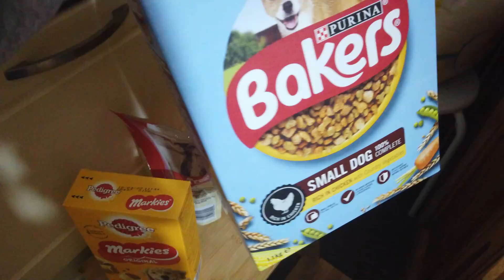Decorating Our Christmas Tree 2020 | Theme White & Silver | Anna Pates 🎄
Putting up our simple Christmas tree with the help of my son Lance.